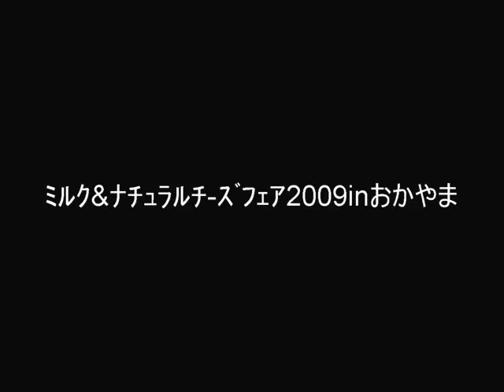ミルク＆ナチュラルチーズフェア２００９ｉｎおかやま